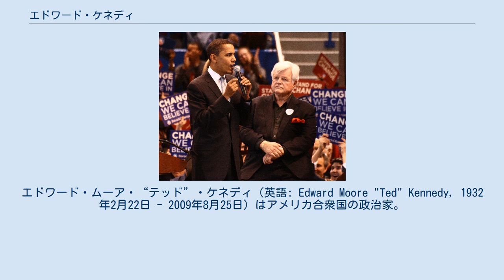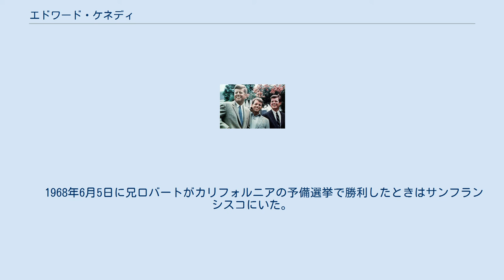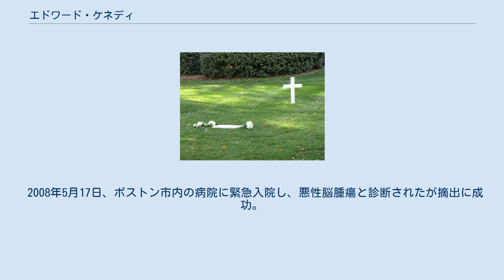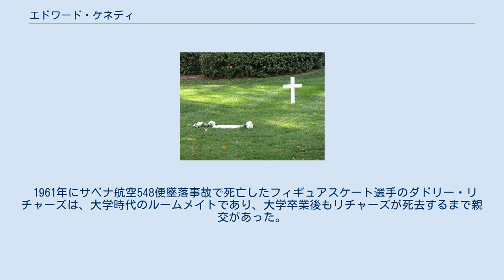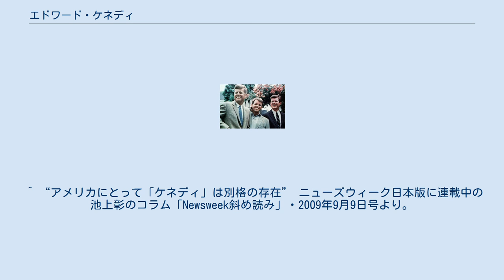エドワード・ケネディ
エドワード・ムーア・“テッド”・ケネディ（英語: Edward Moore "Ted" Kennedy, 1932年2月22日 - 2009年8月25日）はアメリカ合衆国の政治家。
 ケネディ・ファミリーの一員で、ジョン・F・ケネディ第35代大統領の末弟。
自身も連邦上院議員（マサチューセッツ州選出）を、1963年から2009年に死去するまで務めた。
 公式文書の署名には「エドワード」の短縮形である「テッド」(Ted) を使用し、一般にもテッド・ケネディの名で知られた。
 1932年2月22日、ジョセフ・P・ケネディ・シニアとローズ・ケネディ夫妻の間に9人目の子供（末っ子）として生まれる。
男兄弟の中では四番目（四男）であった。
連邦上院議員や大統領を務めたジョン・F・ケネディ、司法長官や連邦上院議員を務めたロバート・F・ケネディを兄に持つ。
 子供の頃は父の仕事の都合によりアメリカやヨーロッパ各地を転々として過ごし、転校を繰り返した。
両親には末っ子であるために可愛がられたが、上の兄弟たちと比較された。
ハイスクールはボストンのミルトンアカデミーに進学。
成績は平凡だったがフットボールを得意とし、その他にテニス、ホッケー、ディベート、演劇、グリークラブと幅広く活動した。
1950年秋にハーバード大学に入学。
 1951年4月からアメリカ陸軍に2年間従軍。
父が各方面に手を回したおかげで朝鮮戦争に行くことはなく、憲兵としてパリの欧州連合軍最高司令部に勤務。
週末はヨーロッパ各地を旅して回った。
上等兵として名誉除隊。
1953年の夏に大学に復学して1956年に卒業。
バージニア大学ロースクールに進学。
学内での年次行事である模擬裁判では1位の成績を獲得した（一方で無謀及び無免許運転で逮捕されたこともある）。
ハーグ国際法アカデミーにも籍を置いた。
1958年には次兄ジョンの上院議員の再選運動の責任者に指名された。
 向かって左からジョン、ロバート、エドワード 1962年11月7日に民主党のマサチューセッツ州選出の連邦上院議員に当選した。
最初に上院に入った時、彼は年功序列を積んだ南部のメンバーに対して敬意を表する態度を維持して宣伝を避け、委員会の仕事と地域の問題に焦点を合わせた。
事務職で彼は自分の兄たちと度々比較されたものの、どちらよりも愛想が良かった。
上院では民主党上院院内幹事（1969年 - 1971年）、司法委員長（1978年 - 1980年）、労働委員長（1987年 - 1995年）、厚生・教育・労働・年金委員長（2001年 - 2003年）を歴任した。
 1963年11月22日に兄ジョンが暗殺された時は上院本会議の議長席にいた。
13時42分（東部標準時・ダラス時刻12時42分）に通信社からの至急電を持った議会スタッフのリチャード・リーデルより兄の暗殺を伝えられた。
その後、姉のユーニスとともに、脳卒中で療養中の父ジョセフに暗殺の報を伝えるため、ハイアニスポートに向かった。
 　 1968年6月5日に兄ロバートがカリフォルニアの予備選挙で勝利したときはサンフランシスコにいた。
そして真夜中過ぎにロバートはロサンゼルスで狙撃され、翌日死亡した。
ロバートの葬儀の際に、彼は弔辞を読み上げている。
 兄達の死後、ケネディは13人の甥と姪たちの親代わりとなった。
また、義姉ジャクリーンがアリストテレス・オナシスと再婚する際には交渉役となった。
 1969年7月28日、パーティーで飲酒した後に自身が運転する車が桟橋から海中に転落、同乗していたロバートの元選挙スタッフとの不倫及び飲酒運転（と薬物使用）のスキャンダルになることを恐れて警察に通報せず、また救助活動すら行わないままに現場から逃亡し、その後同乗者が死亡するという「チャパキディック事件」を起こした。
 遺族との示談成立と地元警察の「手心」もあり実刑は免れたものの、この事件は当時大スキャンダルとなり、出馬が有力視されていた1972年の大統領選挙への出馬を断念する結果になった。
 最終的に民主党の大統領候補となったジョージ・マクガヴァンは、ケネディに副大統領候補になるよう打診したが固辞した。
1980年の大統領...